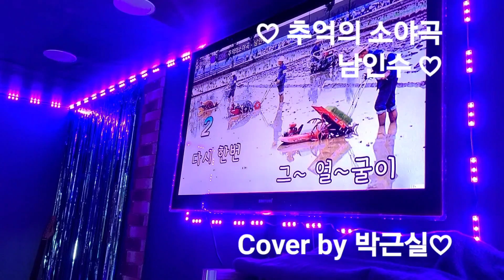⚘️추억의 소야곡 [원곡'남인수]-박근실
추억의 소야곡(追憶의小夜曲)1956년
남인수 노래.한산도 작사.백영호 작곡
1.
다시 한번 그 얼골이 보고싶어라
몸부림치며 울며 떠난 사람아
저 달이 밝혀주는 이 창가에서
이 밤도 너를 찾는,
이 밤도 너를 찾는 노래부른다.
2.
바람결에 너의 소식 전해들으며
행복을 비는 마음 애달프고나
불러도 대답없는 흘러간 사랑
차라리 잊으리라,
차라리 잊으리라,맹서 슬프다

…1:☆💞가요황제남인수☆보정음원☆
…1:2💖가요황제남인수(가나다🎶).
…1:3💖가요황제남인수(인기🎶).
…1:4💖가황남인수(반주🎶금영.
태진.바구미.추담.패트라).Nam In Soo🎶-
…2:1💕진주진양노래🎶반주&풍경-
ㅡㅡㅡㅡㅡㅡㅡㅡㅡㅡㅡㅡㅡㅡㅡㅡㅡ